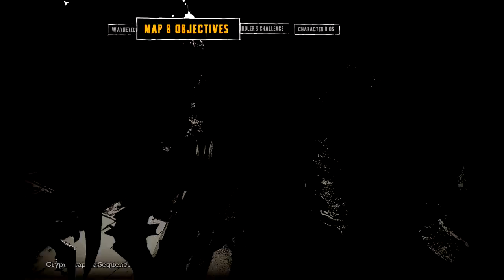Batman Riddler Runthrough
Well, you guys asked for it. So here you guys go.

Not much action just a lot of Riddler riddles getting solved.